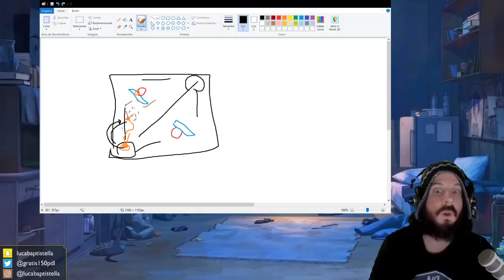TO FICANDO VELHO... - Gratis 150ml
Like ♥ Sub ♥ Obg por assistir s2

Música da intro: ZHU x AlunaGeorge - Automatic (Vindata Remix)
Música do fim: Speed Of Light Pt 2 feat Taylor Bennett Skylr.mp3